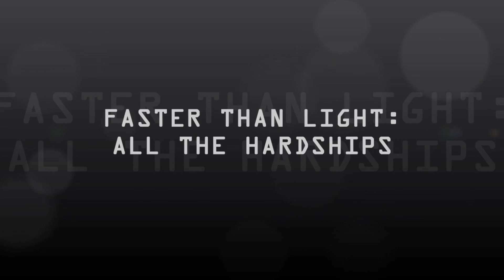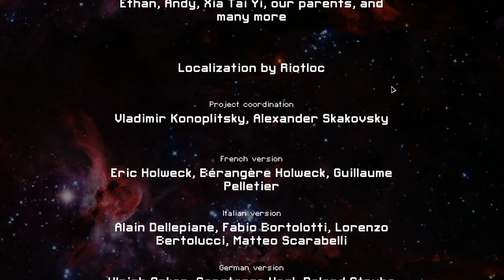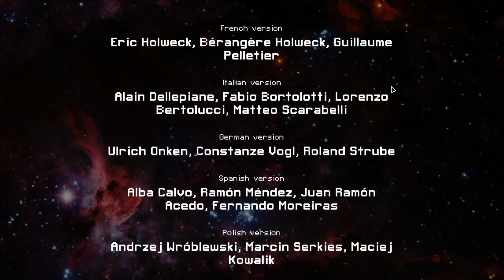Finally The Shields - FTL: All The Hardships - The Ariolimax - Try 9 Part 6